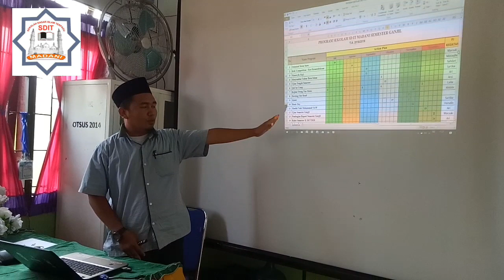Vidio dokumenter: Kaleng Amal Peduli SD IT Madani, Prasyarat Ust Ari Hidayat Kepsek Berprestasi Aceh